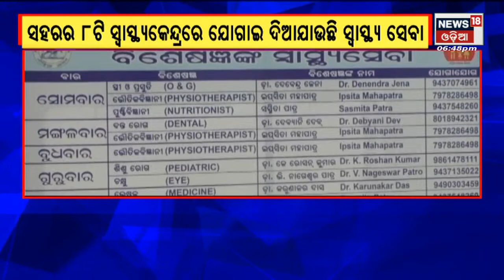Berhampur News | ବ୍ରହ୍ମପୁର ସହରକୁ Good Health Service Certificate ଦେଲା ଜାତୀୟ ସ୍ୱାସ୍ଥ୍ୟ ମିଶନ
ବ୍ରହ୍ମପୁର ସହରକୁ ଗୁଡ଼ ହେଲଥ ସର୍ଭିସ ସାର୍ଟିଫିକେଟ ଦେଲା ଜାତୀୟ ସ୍ୱାସ୍ଥ୍ୟ ମିଶନ . ସହରରେ ଖୋଲିବ ଆହୁରି ୬ ମେଡିକାଲ